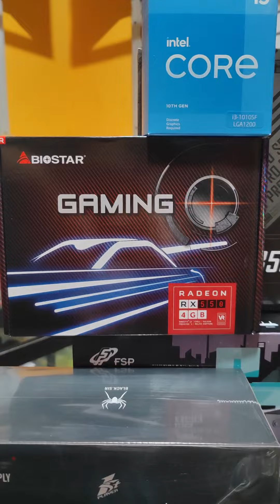Rakitan PC PC Trading fullset Mr Aditya 12 jutaan UPS & keyboard/mouse i3 10105f rx550 4gb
Rakitan PC PC Trading fullset Mr Aditya 12 jutaan UPS & keyboard/mouse i3 10105f

Spesifikasi :

Processor = Intel i3 10105f 4c 8t Up to 4.2Ghz

Vga = Biostar Rx 550 4gb

Ram = Venom Rx 16gb ddr4 2666mhz

Ssd = Genuine 120gb

Hardisk = WD Blue 1tb Original (Garansi 2th)

Psu = Blacksir 450w

Casing = Cube Gaming Nava

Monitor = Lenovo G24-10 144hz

Keyboard = 1stplayer K8 kit

Mouse = 1stplayer K8 kit

Pci = Tp link Wn781

Ups = FSP 800va

Rakitan PC ini cocok untuk multimedia / design.. Dan jg bisa untuk gaming menengah.
Bonus game buat yg rakit di toko house of computer dan juga free fan dan lainnya. rakit PC ngga pake ribet hanya di toko @houseofcomputer

untuk toko off line alamat hoc di Jl.awang sejahtera no.27 rt.18 rw.02 kelurahan pangeran kecamatan banjarmasin utara kayutangi samping kampus STIEI seberang la vanilla  tempatnya disamping nadya laundry kode pos 70124 toko house of computer

untuk pembelian bisa via shopee dan tokopedia ya